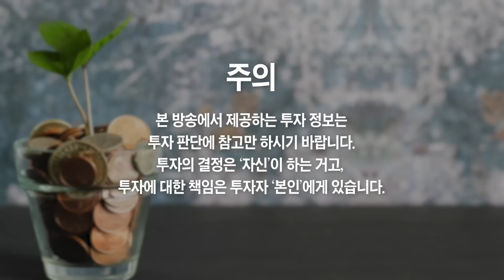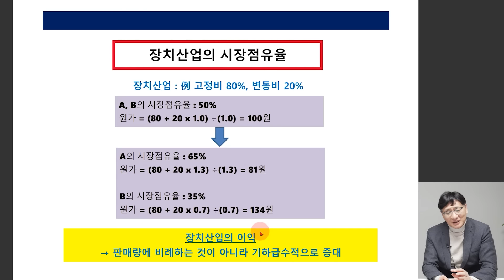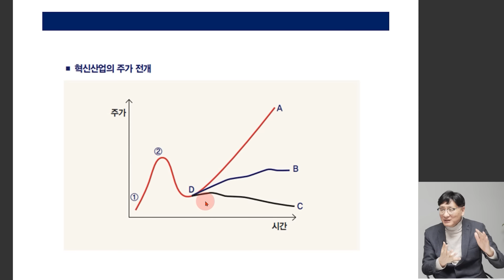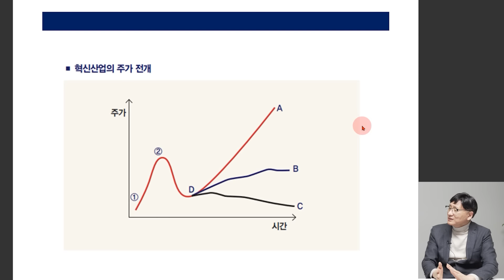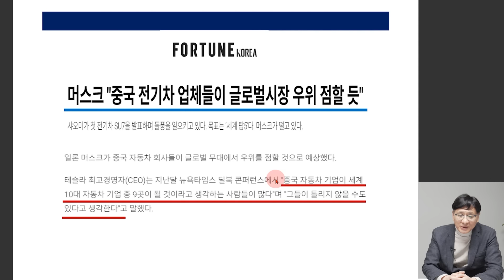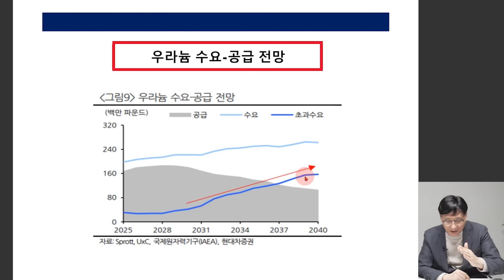8년 만에 무려 30배 성장한다, '이 2개 주식은' 꼭 사모으세요 (천백만 대표)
8년 만에 무려 30배 성장한다, '이 2개 주식은' 꼭 사모으세요 (천백만 대표 2부)

삼성전자가 TSMC 쫓아가는 것 사실상 어렵습니다, 그 이유는
앞으로 큰돈 벌고 싶으면 무조건 '이 주식' 사야 한다
비트코인 가격 7천만원 돌파, 지금이라도 꼭 사 모으세요